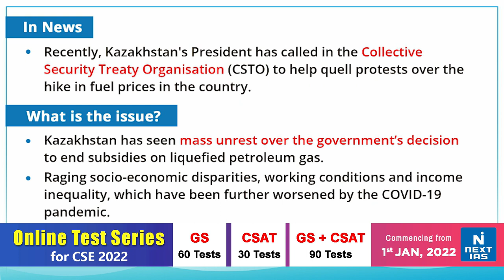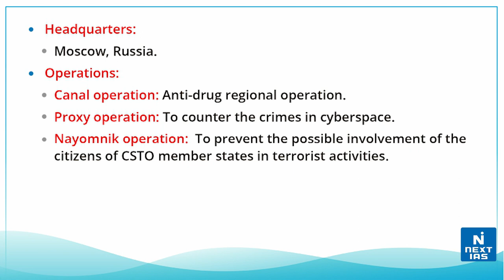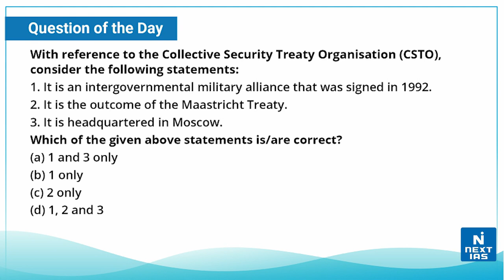Collective Security Treaty Organisation - UPSC 2022 | NEXT IAS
Collective Security Treaty Organisation:  When the Cold War drew to a close in 1991, the Warsaw Pact, an alliance of eight socialist states, and the Soviet Union’s answer to NATO, dissolved.
Less than a year later, Russia and five of its allies in the Commonwealth of Independent States, which was nothing but a loose club of post-Soviet countries, signed a new Collective Security Treaty. It is an intergovernmental military alliance that was signed on 15 May 1992, and came into force in 1994.

𝐇𝐚𝐩𝐩𝐲 𝐋𝐞𝐚𝐫𝐧𝐢𝐧𝐠
@𝐍𝐄𝐗𝐓 𝐈𝐀𝐒